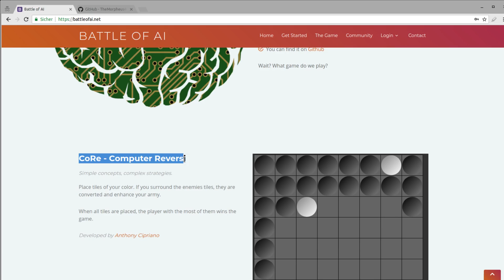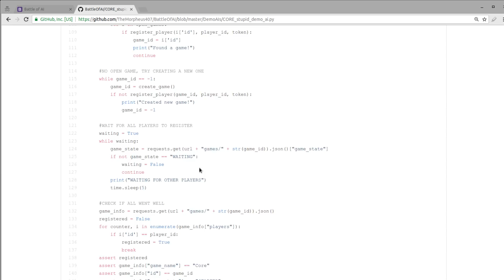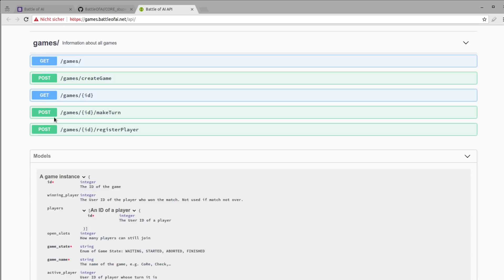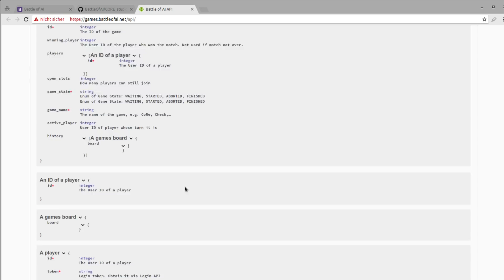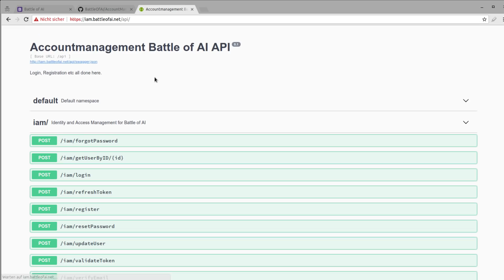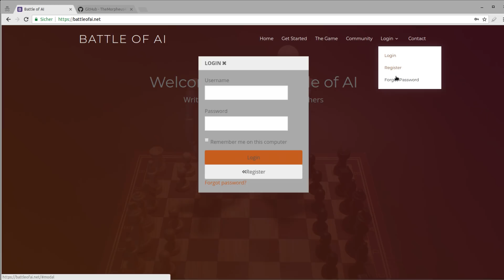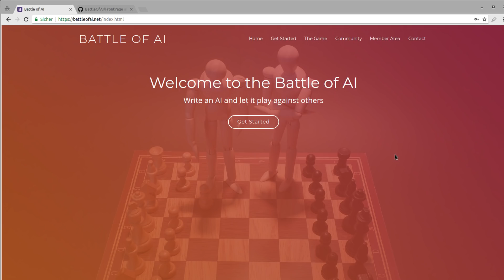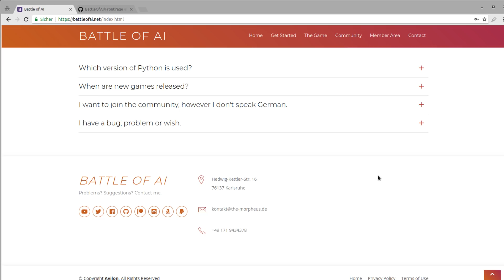Battle of AI als Multiplayer Game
Ab sofort steht euch das Battle of AI als Multiplayer-Server-Version zur Verfügung.

Wenn ihr einen Fehler beim Registrieren bekommt, schaut nach, ob euer Passwort stark genug ist - Groß- und Kleinschreibung und ne Zahl sind Pflicht!

Bitte beachtet, dass das Webfrontend außer für die Registrierung nicht wesentlich ist! Daher hab ich da tatsächlich aktuell noch ein wenig dran gespart. Login braucht keine Cookies, alles andere braucht sie, um zu funktionieren.

Das *Let's Code* wird grade noch geschnitten und dann für meine Patreons hochgeladen. Aufm Kanal kommt vorher auf jeden Fall noch Flask, damit ihr da auch folgen könnt.

Nächstes geplantes Game: Abalone. Dank Scriptim besteht da schon ein Repo

So und jetzt die **Links** :)

Github * *Meine Website mit allen anderen Kanälen und Newsletter* *